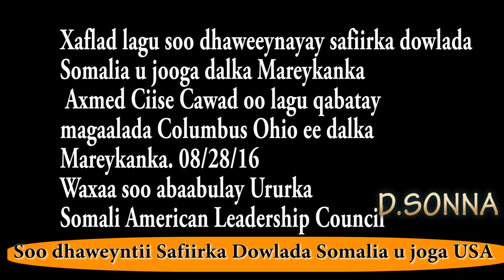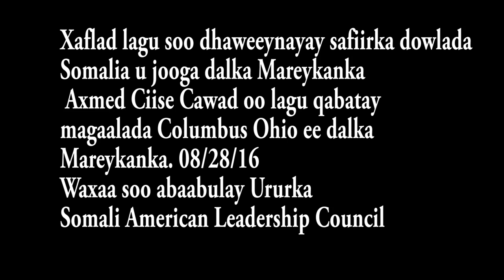XAFLADII SOO DHAWEYNTA SAFIIRKA SOMALIA U JOOGA USA